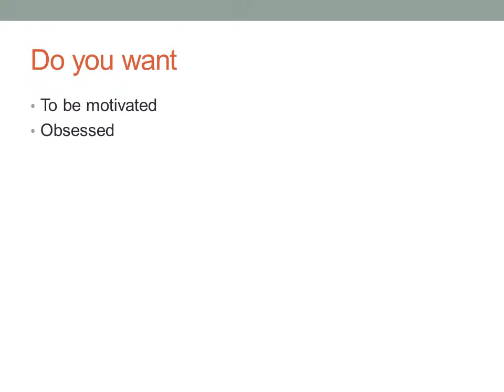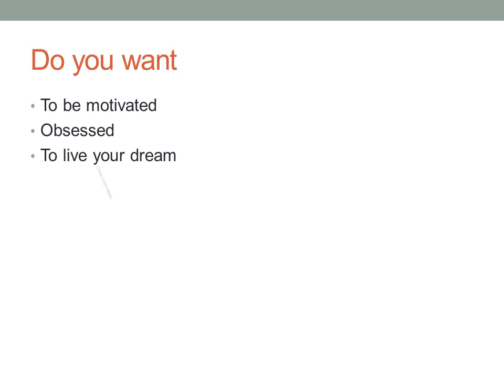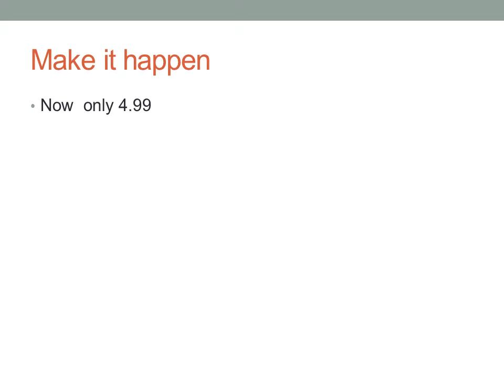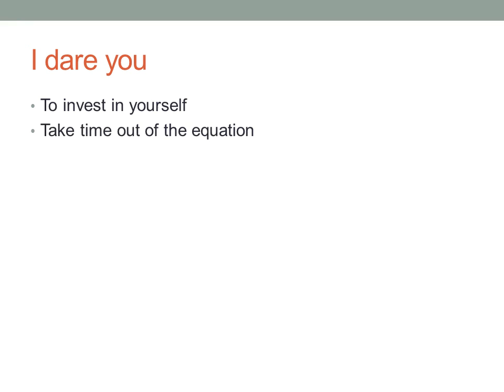I dare you to invest in yourself